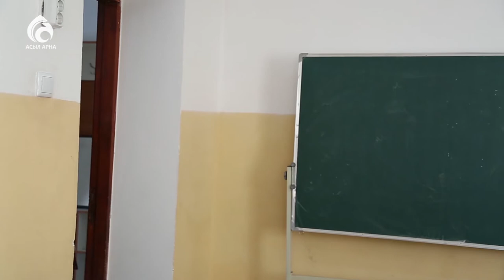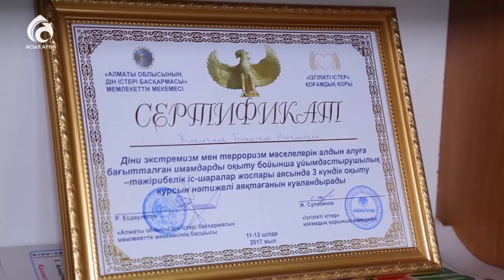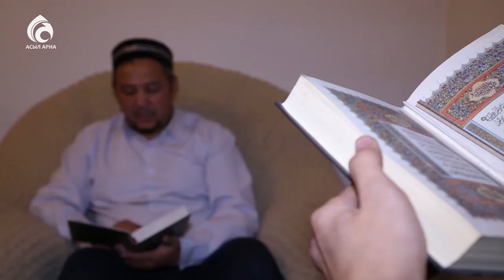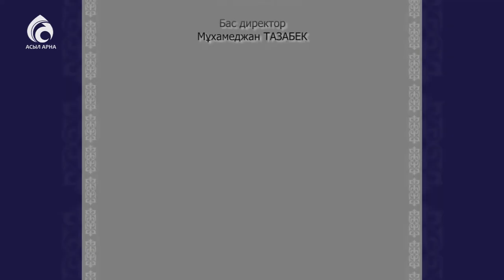Жаңабаевтар әулеті \ Берекелі шаңырақ \ Асыл арна